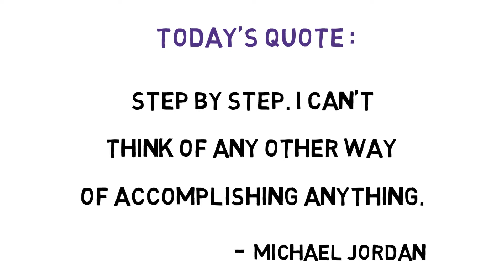328 Michael Jordan